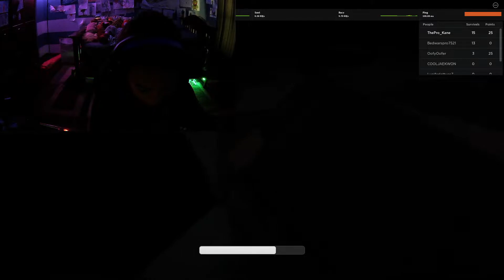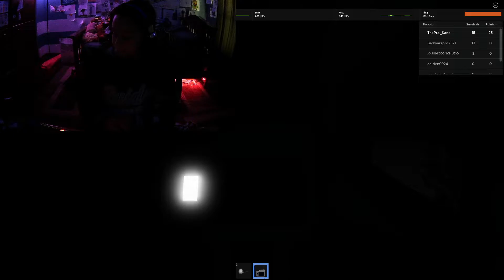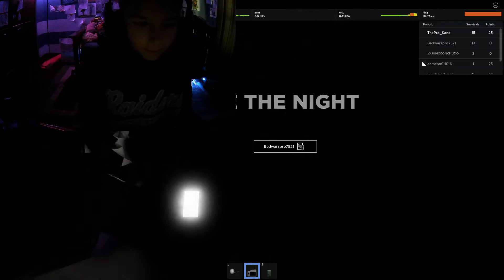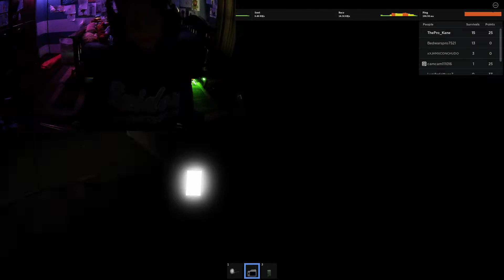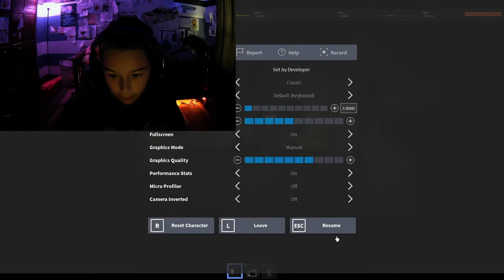Peeing My Pants Playing, THE RAKE REMASTERED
Warning:
If You Haven't Played This Yet, Then
This Game Hase Intense Scenes, Blood, And Flashing lights
If You Don't Like Those Then Leave This Video!